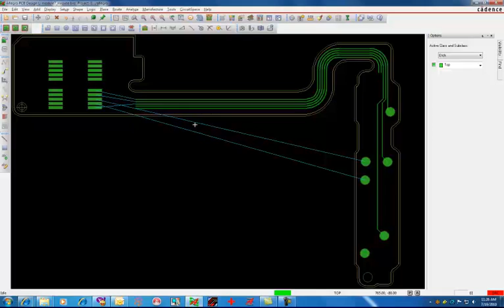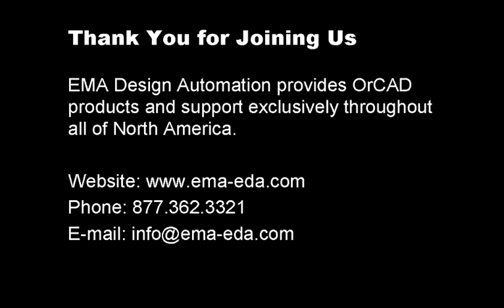Multi-Route and Arc Control | OrCAD PCB Designer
Routing multiple traces together, on a bus or channel-based design, with continuously diminishing board real-estate can be a significant challenge. Add Connect supports a new multi-route option useful for quickly adding the main path of a bus as nonlogical routes. This can be especially helpful floor-planning the routes across the flex section of a rigid-flex design.  Productivity enhancements targeted at Flex designs include improved handling of curved routes. The slide command was enhanced to better support the expansion/contraction of the arc along with predictability when sliding the tangent segment to it. Route corners can also be easily converted to arcs with the slide command.